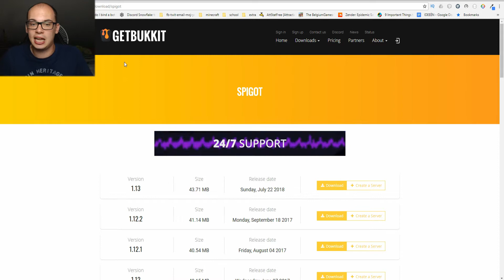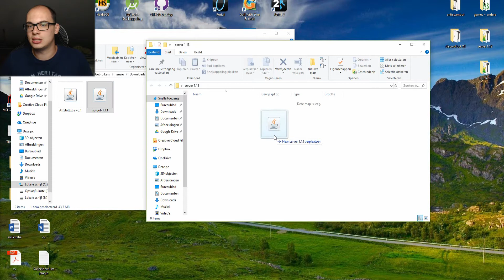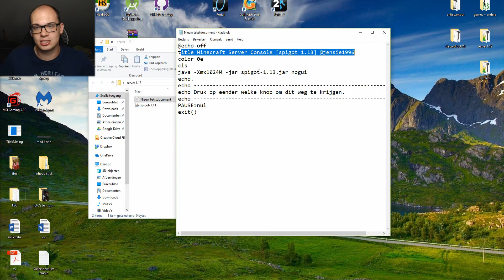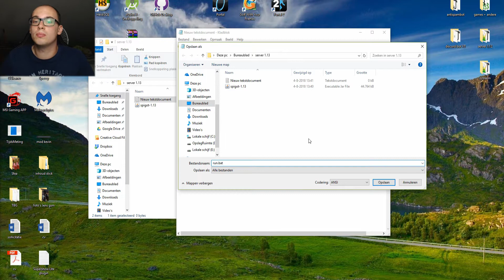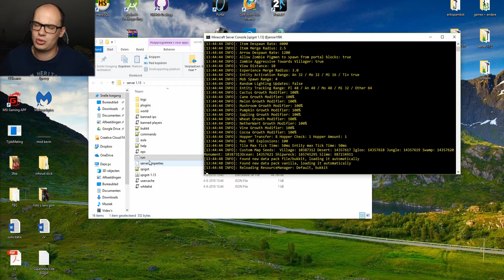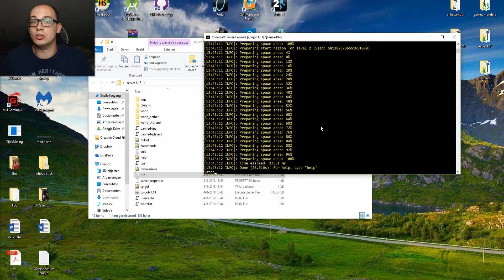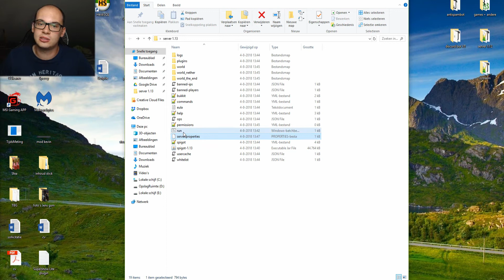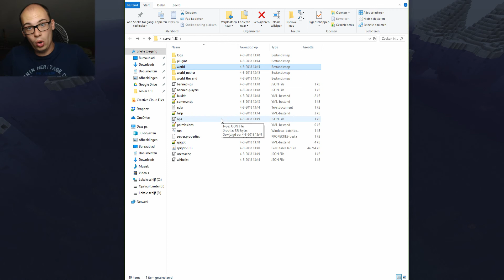SPIGOT SERVER 1.13 || Tutorial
In deze video leg ik jullie uit hoe je een server van versie 1.13 van spigot kunt installeren.

De microfoon in het tussen stukje was niet volledig juist bewerkt en is daarom een beetje raar.

Veel kijkplezier.

1. Krijg hier spigot of bukkit

2. Krijg hier de code voor het run.bat

↪ Meerdere tutorials kan je vinden op mijn kanaal.